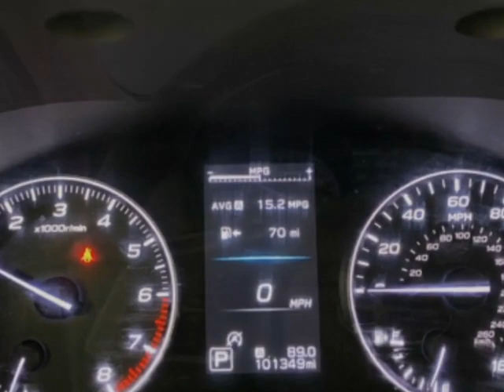2020 Subaru Legacy 2.5i Premium Sedan - Jersey City, NJ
New Jersey State Auto Used Cars, Jersey City, NJ - Subaru Legacy